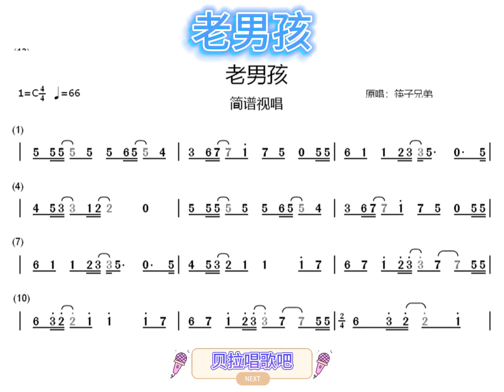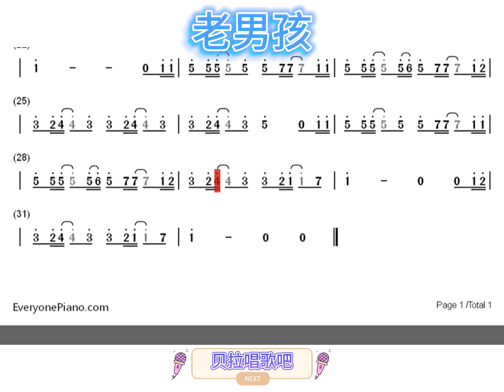二、老男孩-男声简谱，“也许永远都不会跟她说出那句话 注定我要浪迹天涯”